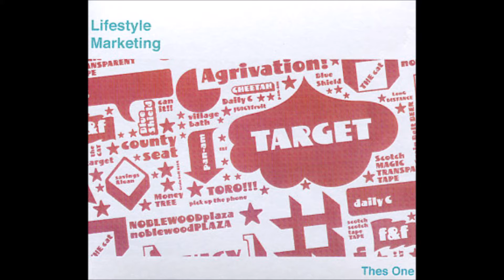Thes One- Pan Am (Parts 1&2)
"Pan Am" Parts 1 & 2, From the album "Lifestyle Marketing" by Thes One. Uploader holds no claim to this material & all rights remain reserved by content creator.